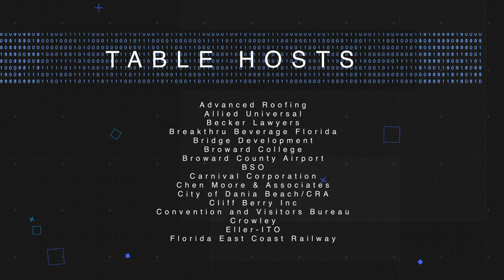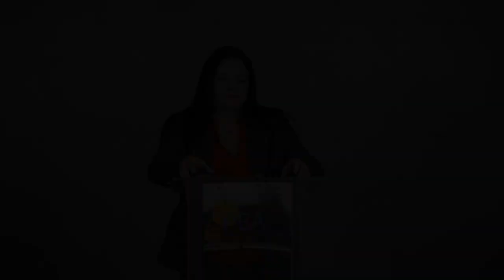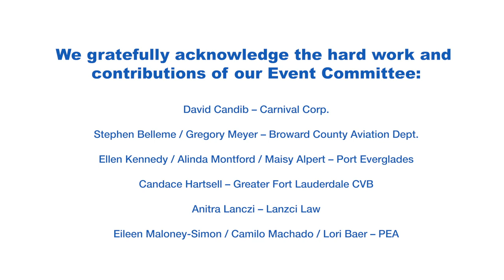Economic Engine Performance Report® 2020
This is Economic Engine Performance Report® program, presented this year as a taped production event by Port Everglades Association.

While present circumstances required that we tape the 2020 program, the presentations have never been more informatively relevant than this year, with critical reports from panelists including chief executives of Broward County’s Seaport, Airport and Convention & Visitors Bureau as well as staff leadership from our penny surtax.

Now more than ever, it is essential to be abundantly aware and fully prepared, so please plan to sit down for an hour and get brought up to speed on the key drivers of our county’s economy in these challenging times. In fact, please feel free to liberally share the link with colleagues and associates.

Please DO mark your calendar to join us at the Signature Grand on Friday, April 9, 2021, when Port Everglades Association looks to proudly present the 13th annual Economic Engine Performance Report® as it returns to its traditional in-person luncheon format.

Lori Baer
Executive Director
Port Everglades Association

David Candib
EEPR Chairman
Vice President Carnival Corporation

Dale Holness
Mayor of Broward County

Rich Vogel
President Port Everglades Association
Director Regulatory Compliance, South Florida Petroleum Services / Vecenergy

Monica Cepero
Deputy County Administrator, Broward County

TABLE HOSTS
1. Advanced Roofing
2. Allied Universal
3. Becker Lawyers
4. Breakthru Beverage Florida
5. Bridge Development
6. Broward College
7. Broward County Airport
8. BSO
9. Carnival Corporation
10. Chen Moore & Associates
11. City of Dania Beach/CRA
12. Cliff Berry Inc
13. Convention and Visitors Bureau
14. Crowley
15. Eller-ITO
16. Florida East Coast Railway
17. Florida Power & Light
18. G4S Solutions
19. Greater Ft Lauderdale Alliance
20. HBC Engineering Company
21. HDR
22. HYDE Shipping
23. IWS
24. Keith
25. Logistec Everglades. LLC.
26. Margaritaville Hollywood Beach Resort
27. Marine Industries Association
28. Moffatt & Nichol
29. Nova Consulting, Inc.
30. NSU
31. Omni Transloading
32. Paradise Bank
33. Port Everglades Broward County
34. Royal Carribean Cruises
35. SEFEPA
36. Shutts
37. Stiles
38. Snubbs Consulting
39. Southwest Airlines
40. Spirit Airlines
41. Stericycle
42. The Chappel Group
43. The Las Olas Company
44. The Loomis Company
45. Thompson & Associates
46. Tripp Scott
47. TY Lin
48. Vecenergy (SF Petroleum Services)
49. WGI, Inc

PANELIST :
Heiko Dobrikow
General Manager, Riverside Hotel

Mark Gale
Broward County Aviation Department

Stacy Ritter
Greater Fort Lauderdale Conventions and Visitors Bureau (CVB)

Jonathan Daniels
Port Everglades

Gretchen Cassini
Administrator of Proceeds from the Penny Surtax

We gratefully acknowledge the hard work and contributions of our Event Committee:
David Candib – Carnival Corp.
Stephen Belleme / Gregory Meyer – Broward County Aviation Dept.
Ellen Kennedy / Alinda Montford / Maisy Alpert – Port Everglades
Candace Hartsell – Greater Fort Lauderdale CVB
Anitra Lanczi – Lanzci Law
Eileen Maloney-Simon / Camilo Machado / Lori Baer – PEA
Ronald Colas / Ellen DeRose – WSP
Al McNab / Lori Brantley – Hyde Shipping
James Kanter – TY Lin
Arturo Sanchez – Omni Transloading and Logistics
Jose Lopez – Bermello Ajamil & Partners
And to our production crew:
Ciclope Productions

See you April 9, 2021 for the 13th annual Economic Engine Performance Report® at Signature Grand